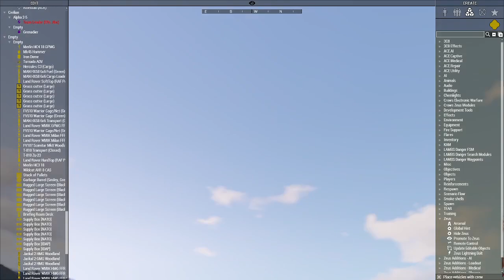Operation Wiltshire 004